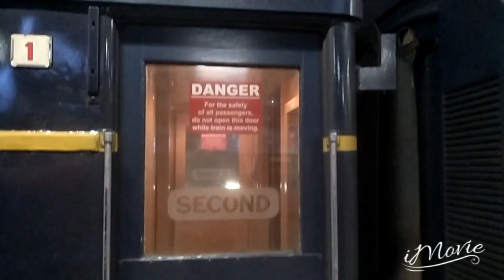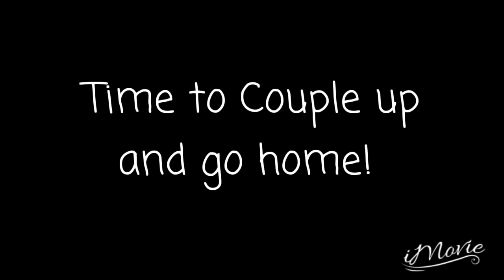A weekend in a life of a Steamrail Victoria train officer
Here is this weeks adventure video for you all.
a little insight on what it's like to be a Steamrail Victoria train officer.